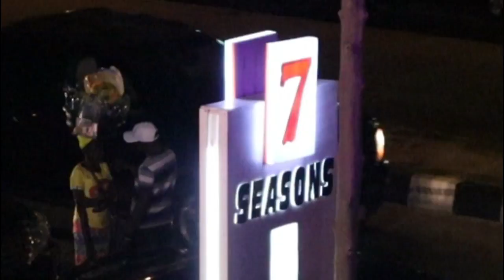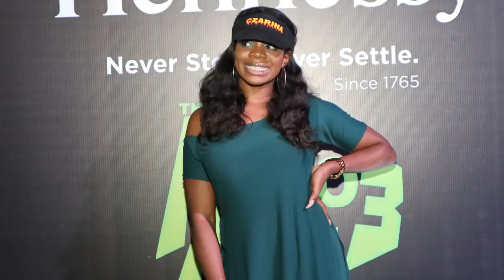Life of Shola ; WORK LIFE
Today’s Episode of Shola’s WORK LIFE;

The Afro House Pop Up Party featuring Czar and Czarina Clothing.